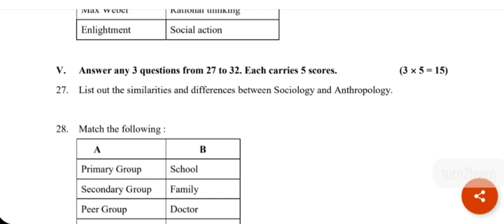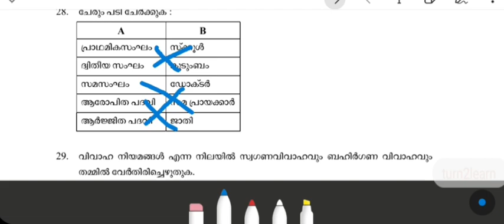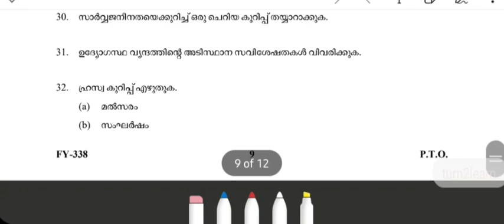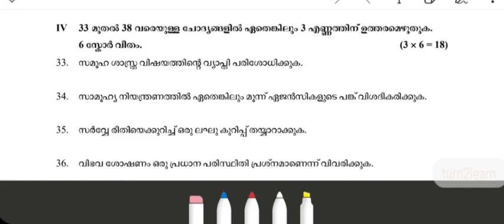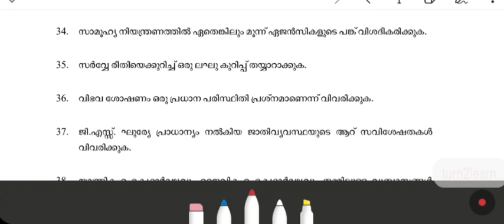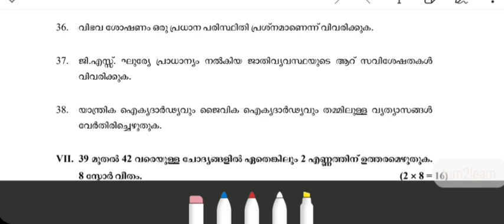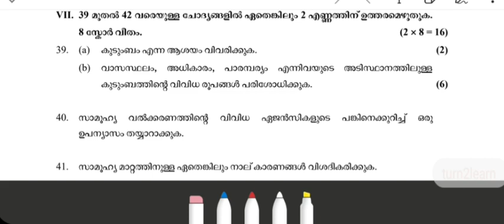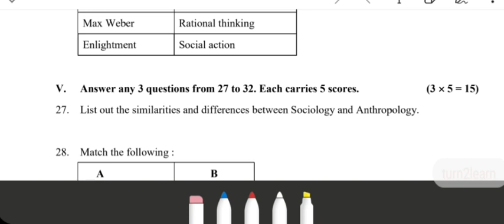PLUS ONE MODEL EXAM ANSWER KEY 2021 | SOCIOLOGY MODEL EXAM ANSWER KEY |MUST WATCH BEFORE EXAM|PART-2